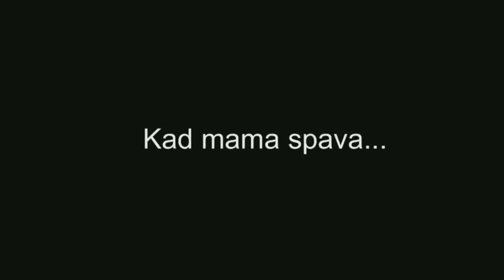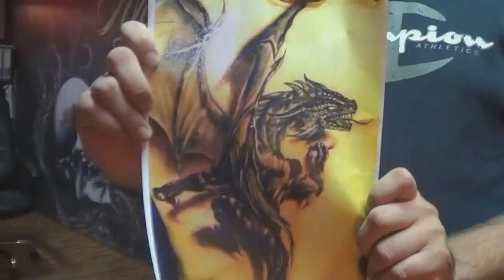MECA CAZIN - STARI KLIPOVI #2